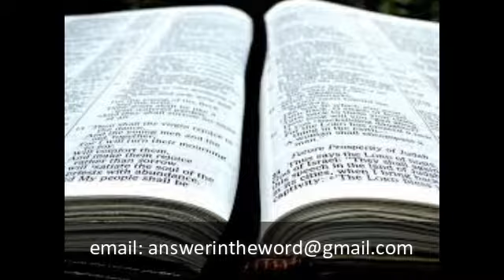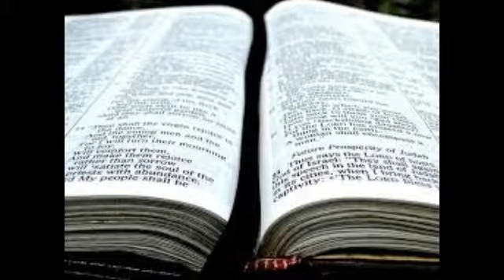走过圣经: 创世记：创世记6：14-22 (第12课）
在这一集中，我们将研究创世纪6：14-22，并讨论挪亚为了拯救他，他的家人和许多动物而建立了一个方舟，诺亚是如何服从上帝的。

这个播客是由加拿大多伦多东部基督教会的成。我们每周一发布新的播客。所有剧集均可在我们的网站（